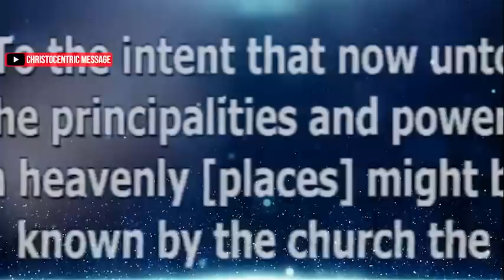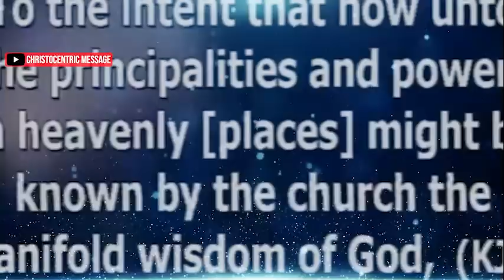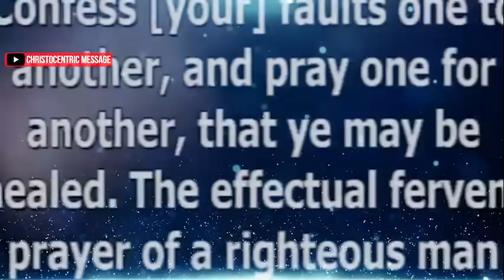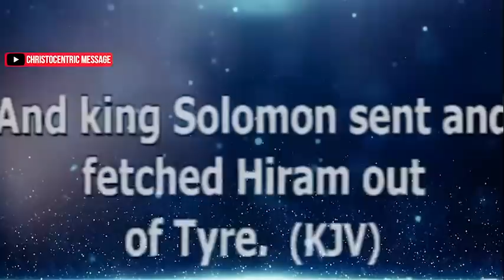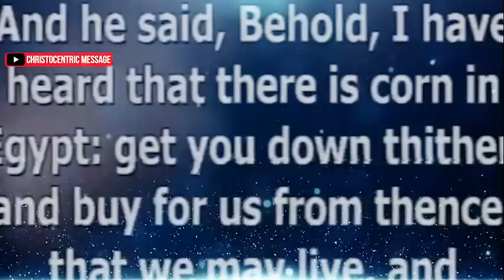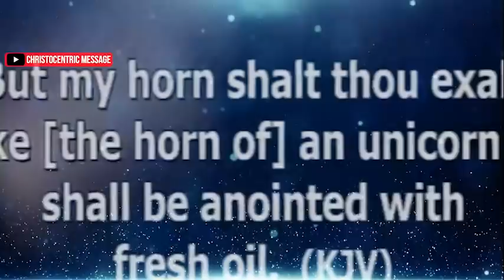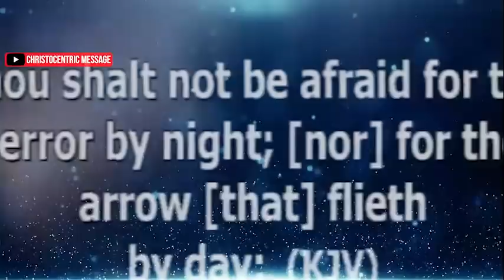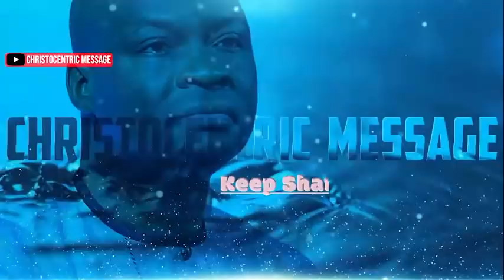UNVEILING CHRIST CONFERENCE (Day 2) with Apostle Joshua Selman | Koinonia